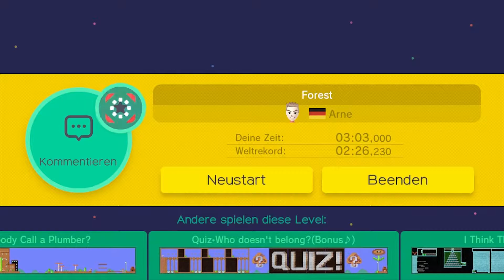Super Mario Maker: POW! POW! TOT! - Let's Kruhtz Ep. 103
Heute in Super Mario Maker: Das Wandern ist des Kruhtzens Lust! Die Outdoor Level wimmeln nur so vor Todesfallen und übelsten Monsterattacken, die uns das Leben zu Hölle machen wollen. Aber wir triumphieren!

Danke Finn für die Level!